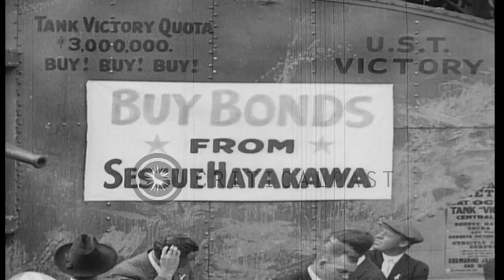Movie stars Sessue Hayakawa and Mary Pickford promote Liberty bonds in Hollywood...HD Stock Footage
Movie stars Sessue Hayakawa and Mary Pickford promote Liberty bonds in Hollywood, California, on October 5 and September 29, 1918.

Clip includes scenes from two different events, one week apart.  First scenes are from October 5, 1918. Large crowd is gathered in Los Angeles California at a stage with a mock tank, located in Central Park, during the Fourth Liberty Loan Drive in World War I.  A banner reads "Buy bonds from Sessue Hayakawa" on a podium.  Two little girls dressed in traditional Japanese kimonos seen on the podium. Japanese American movie star Sessue Hayakawa speaks through a megaphone to sell Liberty bonds during World War I.  The next scene, from one week earlier on September 29, 1918, shows Hollywood actress Mary Pickford working the crowd and selling war bonds as she addresses the large gathering through a megaphone during the Fourth Liberty Loan campaign opening event in Los Angeles.  Next Mary Pickford is seen seated on the stage. Shots of the crowd are seen. Next scene returns to the event on October 5, 1918.  Hollywood actor Sessue Hayakawa is speaking to the crowd, and the two Japanese girls on the stage are joined by another little girl, Hollywood child actor Mary Jane Irving.  A man asks Mary Jane Irving to speak to the crowd, and she does. Sessue Hayakawa speaks again. Hollywood star Louise Fazenda stands in front a sales report board with a note pad writing down pledges. (Additional information from the Los Angeles Times, October 6, 1918: "Yesterday afternoon a big crowd turned out to greet Sessue Hayakawa and members of his company, including two bright little Japanese girls who shouted through megaphones, "Please buy a bond." Mary Jane Irving, an American sister in art, was on deck with the same message, which appealed mightily to the folks on the ground.  Hayakawa made a stirring appeal for the sale of bonds. He said that although his color is different, and his features not the same as ours, he was 100 per cent American and then to prove it he bought $10,000 worth of bonds.")  Location: Los Angeles California. Date:  1918.

57,000+ broadcast-quality historic clips for immediate download.